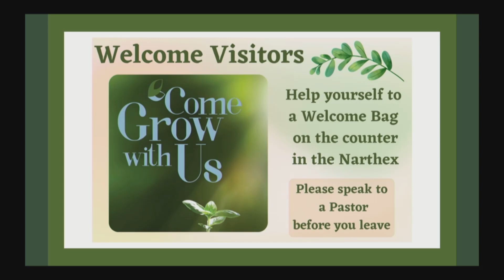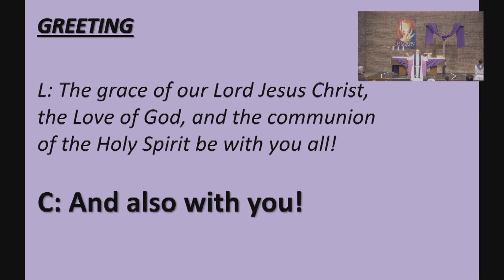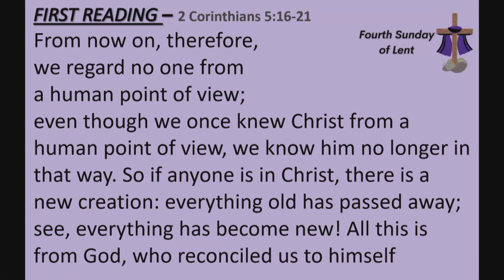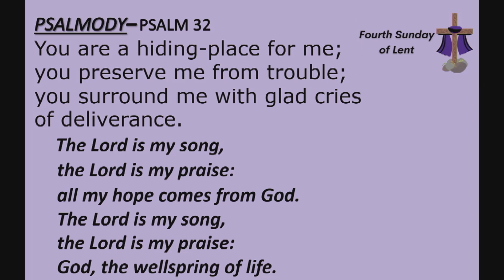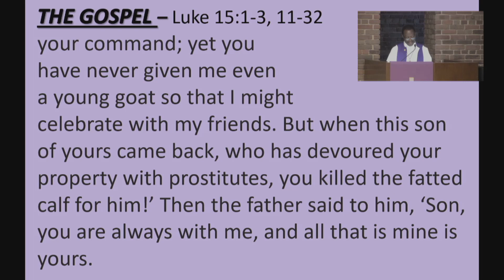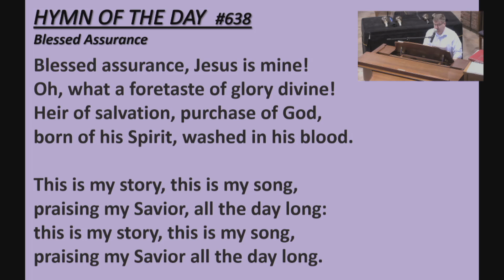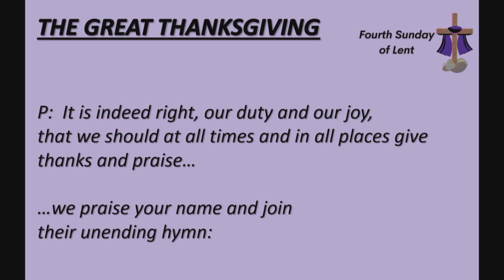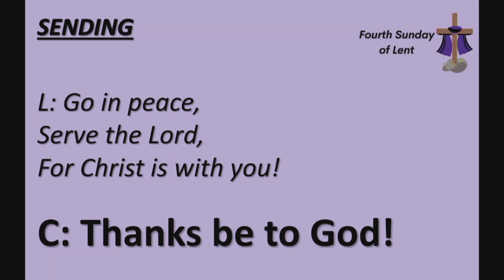Welcome to worship for Sunday, March 27, the 4th Sunday in Lent!